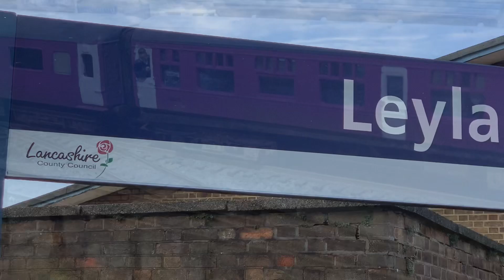‘THE HARDY RAMBLER’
Dedicated to Pezza of ‘PEZZA’s TRAiNs’, the Wessex Trains Saturday specials from Weymouth now run through to Langridge and Blackpool North, the train divides at Preston. Pezza takes the former to spend an afternoon walking in the Lancashire hills. A filthy 31601 is in charge for the day.
Other trains featured are a couple of class 37s, a couple of sheds and 56078, caught for the third time passing through Leyland with full and empty spoil trucks.

Parts three and four to follow at midnight….